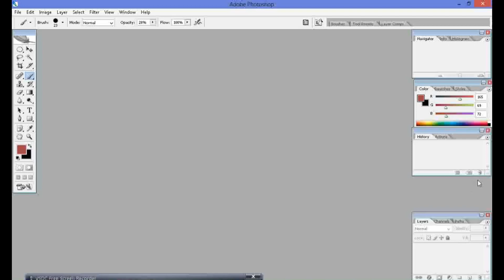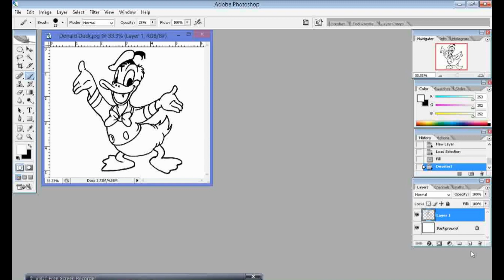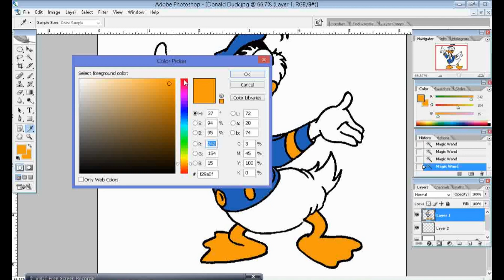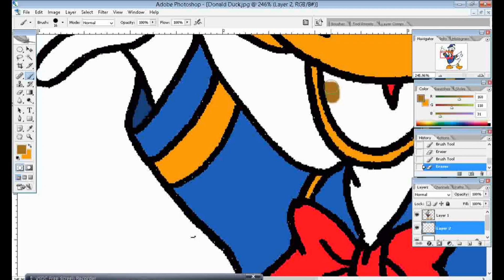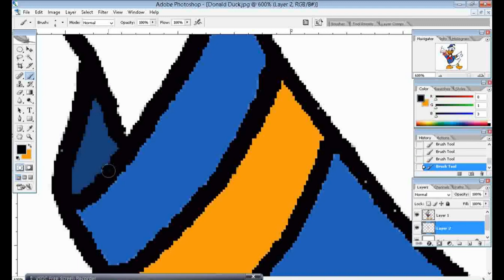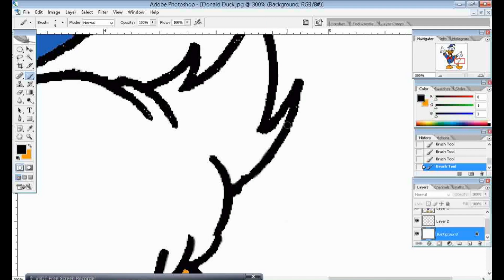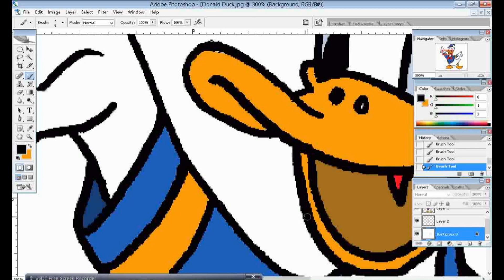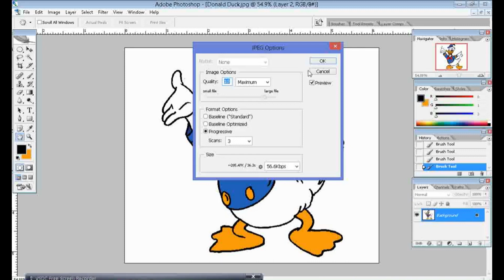HOW TO COLOR YOUR DRAWINGS ON PHOTOSHOP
Simple Drawings,
Drawings Lessons,
Line Drawings,
cute drawing,
drawing tutorial,
drawing easy,
drawing art,
drawing and coloring,
Draw,
Drawings,
Basic Drawings,
Cute Drawings.
Easy Drawings,
Simple Drawings,Very Easy Drawing,
Drawings for Beginners, Kids Drawings,
Draw something Easy, What to Draw,
What to Draw Today, Something easy to Draw,
Cartoon DrawingsHow to draw Cartoon
How to draw Cartoon easy
如何绘制非常简单的图纸，
简单的图纸,绘图课线条图
如何着色如何逐步绘制颜色
可爱的图画
可爱的图画
如何画一幅可爱的图画
绘画教程
画画轻松
画画容易
Dibujo
Como dibujar
Dibujar,
Dibujos,
Dibujos básicos,
Como dibujar,
Dibujos Sencillos,
Cómo colorear,
Cómo colorear,
Dibujos
Desenhos,
Desenhos básicos,
Como desenhar,
enhos Simples,
 Como colorir,
Como colorir,
 Desenhos bonitos.
Desenhos fáceis,
Desenhos Simples,
Dessins,
Dessins de base,
Рисовать, Рисунки,
Основные чертежи,
Как рисовать,
Простые рисунки,
Уроки рисования,
Чертежи, Как раскрасить,
Как раскрасить,
Симпатичные рисунки.
Легкие рисунки,
Простые рисунки,
Pagguhit
Piirustus
Dessin
Tekening
Debuxo
ნახაზი
Zeichnung
Σχέδιο
ચિત્ર
Desen
Zane
Kaha
צִיוּ
चित्रकारी
Teeb duab
Rajz
Teikning
Ihe osise
Gambar
Líníocht
Disegno
お絵かき
Gambar
ಚಿತ್ರ,
Сурет салу
គំនូរ
Igishushanyo
그림
Xet
ຮູບແຕ້ມ
Zīmēšana
Piešimas
Zeechnen
Цртеж
mpitan-
Melukis
ഡ്രോയിംഗ്
Tpinġija
Tuhi
रेखांकन
Зурах
ပုံဆွဲခြင်း
रेखाचित्र
Tegning
ଚିତ୍ରାଙ୍କନ
رسمو
 نقاشی
Rysunek
Desenho
ਡਰਾਇੰਗ
Desen
Рисунок
Ata
Dealbh
Цртање
Ho taka
Kubata
ٺاهه ڪرائڻ
ඇඳීම
Kreslenie
Risba
Sawiridda
Dibujo
Ngagambar
Kuchora
Teckning
Расмкашӣ
வரைதல்
Рәсем
డ్రాయింగ్
การวาดภาพ
Çizim
Surat
çekmek
Малювання
ڈرائنگ ,رەسىم سىزىش
Chizish
Đang vẽ
Arlunio
Ukuzoba
צייכענונג
Yiya
Ukudweba
እንዴት እንደሚሳል
كيف ترسم
Ինչպես նկարել
necə çəkmək
nola marraztu
কিভাবে আকে
як маляваць
kako crtati
как да рисувам
ಹೇಗೆ ಸೆಳೆಯುವುದು
com dibuixar
сурет салу
sa unsa nga paagi aron sa pagkalos
mmene kudzatunga
如何画
如何畫
nzira yekukwevera
කොහොමද අඳින්නේ
그리는 방법
kako nacrtati
çawa bikujin
hvordan man tegner
ako kresliť
kako narisati
Kiel desegni
kuidas joonistada
Paano Gumuhit
kuinka piirtää
como deseñar
sut i dynnu
როგორ დავხატოთ
πως να ζωγραφίσω
કઇ રીતે દોરવુ,yadda za a zana
pehea e huki ai
איך לצייר
hogyan rajzolj
esi ise
ווי צו ציען
cara menggambar
描く方法
cara nggambar
របៀបគូរ
ວິທີການແຕ້ມ
duci
kā zīmēt
kaip piešti
wéi zeechnen
како да црташ
എങ്ങനെ വരയ്ക്കണം
kif tfassal
me pehea ki te utu
कसे काढावे
хэрхэн зурах
څنګه رسم
چطوری طراحی کنیم
jak narysować
ਕਿਵੇਂ ਖਿੱਚਣਾ ਹੈ
кантип тартат
cum să atragă
как нарисовать
le auala e faalatalata
Како цртати
ho hohela joang
ڪئين ٺاهيو
வரைவது எப்படி
jak kreslit
ఎలా గీయాలి
nasıl çizilir
як намалювати
indlela yokudweba
indlela ukudweba